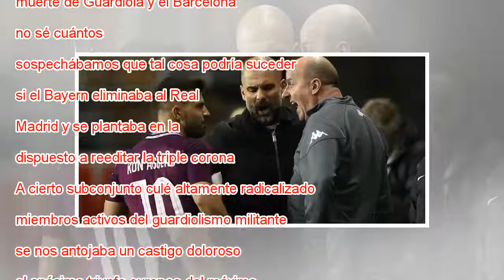Gana el Madrid, pierde Guardiola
Thiago y Rudy, tras caer eliminados por el Madrid en el Bernabéu. En vídeo, declaraciones de Zidane tras la clasificación del Real Madrid para la final de la 'Champions'. CARLOS LOPEZ ALVAREZ (GTRES) / VÍDEO: ATLAS Empiezo a sospechar que el fútbol e...